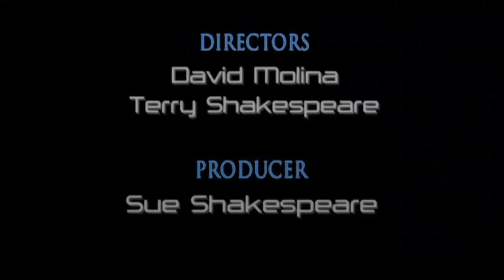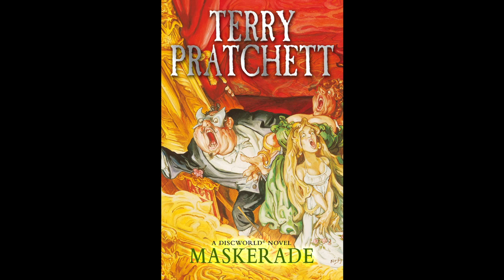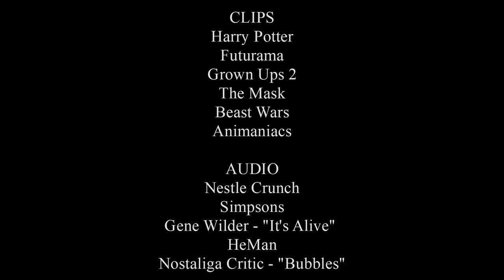BIONICLE: Mask of Light | Review : Jetstream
HAPPY BIONICLE WEEK!
A lot of you have bee surprised yet thrilled to seen Bionicles appearing on my channel, and.. after all these years of looking, I was reintroduced to Bionicles and couldn't get enough of them! So, yes. This review is based on a new comer looking in and giving you the best of what I thought about what I saw. I DID NOT SEE COMICS OR ANYTHING ELSE! So... Keep that in mind (lol). I'm just... inexperienced, but I think it should be pretty refreshing for most, and I hope to learn more on my Bionicle Journey! With your help of course~!

Sit back, relax! And Enjoy!!! OwO
Become part of the AUTOCON cause today!